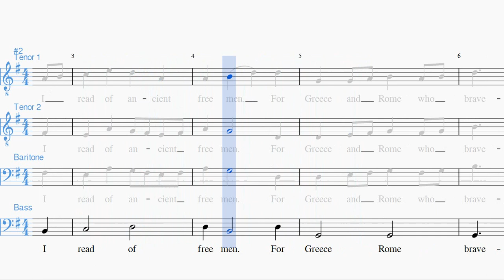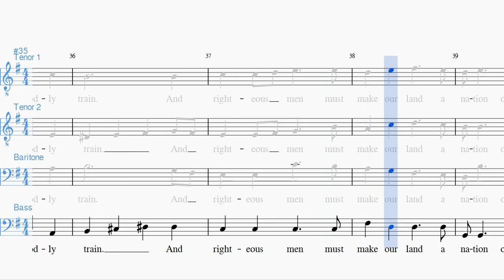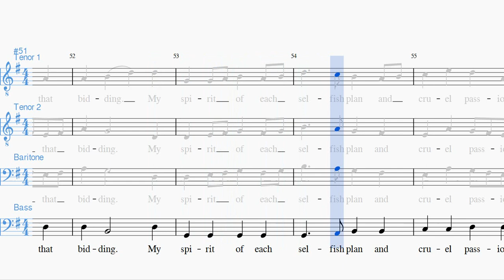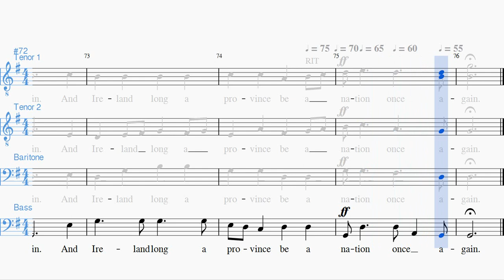A Nation Once Again (Bass karaoke)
Training karaoke style video for the Bass part of the arrangement by D. Lee. This is an updated version with the bass line enhanced.